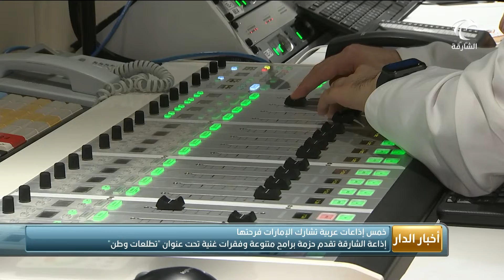أخبار الدار | إذاعة الشارقة تقدم حزمة برامج متنوعة وفقرات غنية تحت عنوان "تطلعات وطن"